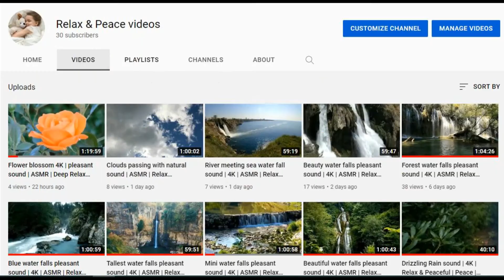Beauty Of Sky Clouds Time Lapse (no sound) 4K HD No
Beauty Of Sky Clouds Time Lapse  4K   No Copyright